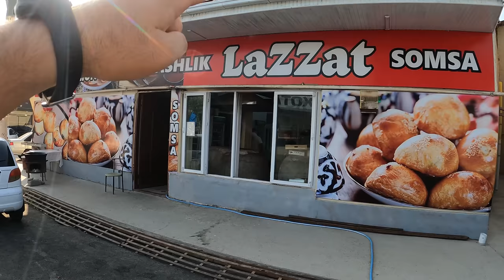Özbek Kız Türk Olduğumu Öğrenince Olanlar.. 🇺🇿~257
Özbekistan'ın başkenti Taşkent'de bulunan Chorsu Pazarı gezdim. Gerçekten çok farklı bir pazardı. İnsanların sıcak yaklaşımları beni çok mutlu etti. Özbekistan gezim devam ediyor. Bir sonra ki video Semerkand'da görüşürüz.

Herkese Merhaba. Ben Uğur. 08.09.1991 Samsun doğumluyum. 2018 yılında işimden ayrılarak önce Türkiye'yi gezip sonrasında ise yurt dışına çıktım. Bu süre zarfında YouTube için içerik üretmemiştim. Sokaklarda bir şeyler satarak para kazanmaya çalıştım. Bazen ise otellerde 2-3 ay çalışıp para biriktirerek gezdim. Şu an ise 2020 Kasım ayından bu yana YouTube için içerik üretiyor ve geçimimi buradan sağlıyorum. İlginç yaşamları, değişik kültürleri ve pek ayak basılmamış yerleri ziyaret etmeyi seviyorum. Umarım videolarımı beğenirsiniz. Şimdiden hoş geldiniz.